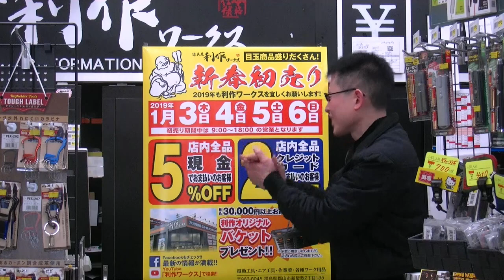「新春セールのお知らせ」利作ワークススタッフから感謝をこめて･･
いつもお世話になっております道具屋利作ワークスです！
2018年もおかげでさまで無事に年末を迎えることができました。
これもお客様ひとりひとりのご愛顧があってこそだと思います、本当にありがとうございました。
2019年もスタッフ一同元気に盛り上げていきますので変わらぬ愛顧のほどよろしくお願いいたします。

利作ワークス　新春初売り